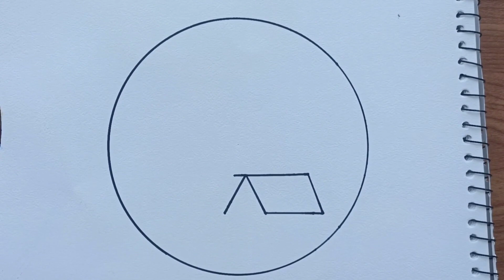How to draw a cute circle drawing easy For kids | cute colour full drawing scenery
My name is Habiba Bilal. I am an artist. I have opened this channel "HB ARTS MEGAZINE" to teach my viewers artistic techniques who are interested in art.

As mentioned above I paint in acrylic landscapes and portraits. I have painted every type of landscapes either they are simple or detailed. Sunrise,  sunset, oceans, mountain, village, waterfall, spring, autumn, birds, sunrays, beaches, ships, stream, forest landscapes painting tutorials are available in my channel "HB ARTS MEGAZINE". I also draw pencil sketches. I draw the pencil sketches of girl, cartoon characters and pencil landscape etc. Beginners can learn easy pencil drawing from our videos.

New artist and those who have the desire to learn art, to those my videos, will be quite beneficial.